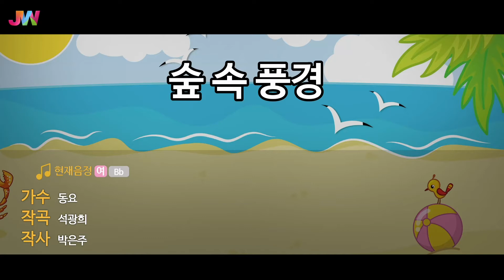[JW노래방] 숲 속 풍경 / JW 동요 / JW Karaoke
번호 - 25887
제목 - 숲 속 풍경

춤과 노래를 좋아하는 우리 친구들!~
아이의 첫 동요를 JW와 함께해 보세요!

JW 공식 유튜브를 구독 하여 재미있는
노래를 채널에서 감상해 보세요.